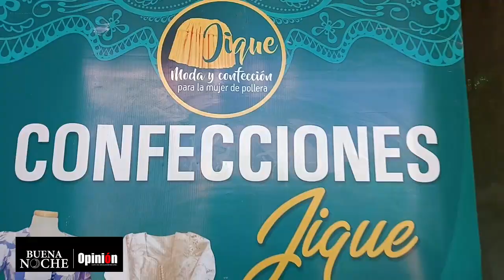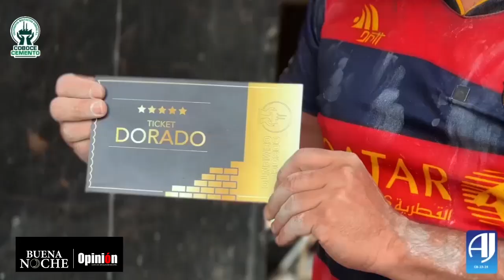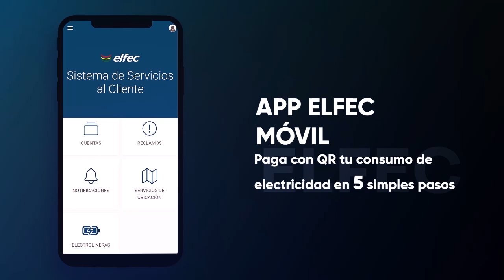Jimena, la joven que a sus 19 años creó Confecciones Jique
Jimena, la joven que a sus 19 años creó Confecciones Jique, un taller donde se elaboran prendas para mujeres de pollera.